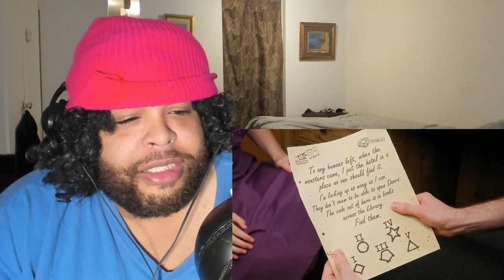Roblox Doors Is Terrifying!! Doors In Real Life @shilohandbros Reaction!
Doors In Real Life  @shilohandbros  Reaction!